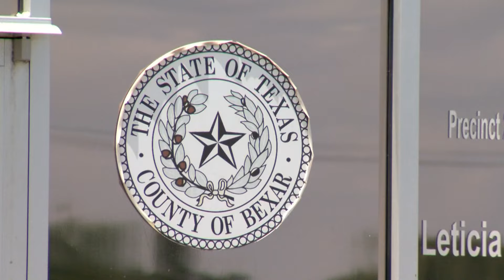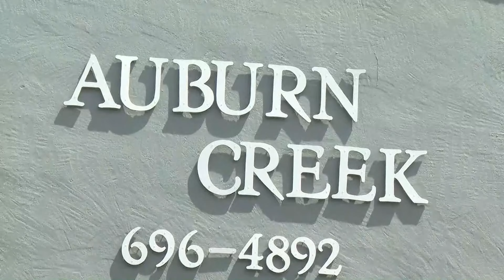Constable gives update on four deputies injured while serving eviction warrant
The Bexar County deputy constables were attacked by a disgruntled tenant who barricaded himself in an apartment, investigators say.